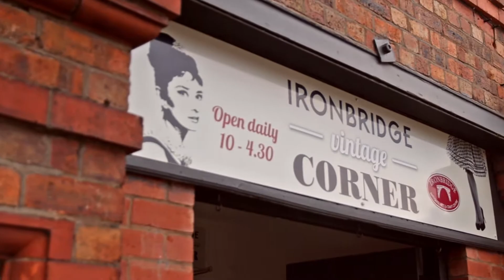Ironbridge Vintage Corner - Family owned Ladies & Mens clothing, homeware and much more!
Welcome to Telford's biggest selection of men's and ladies vintage and steam punk clothing, hats and accessories, Peaky Blinder accessories, Homeware and more.
We stock both ladies and gents vintage clothing, new vintage style clothing and accessories,  including brands such as, Joe Browns, Ruby Shoo, Hell Bunny, Pretty Vacant, Cavani, Peaky Blinders, Vinyl LPs and collectables along with ladies and men's gifts and a lovely homeware room where you will find some unique items and much more!

There's not many shops that can please both the ladies and gents but we think we have it covered!